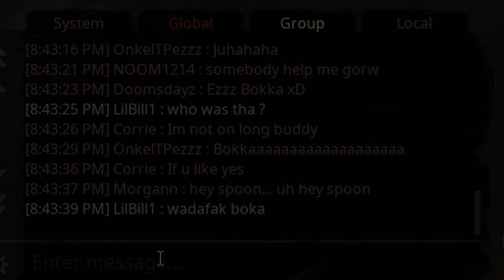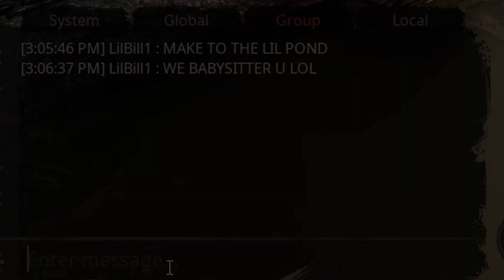NO ONE IS BETTER THAN ME - PATH OF TITANS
I MADE A DISCORD SERVER FOR Y'ALL
Y'ALL CAN JOIN JUST BE NICE TO EACH OTHER
LOVE Y'ALL